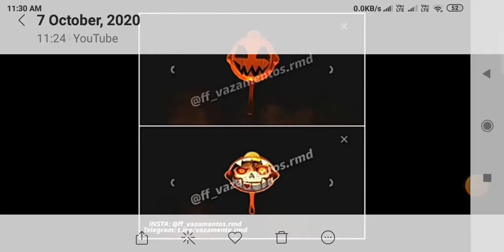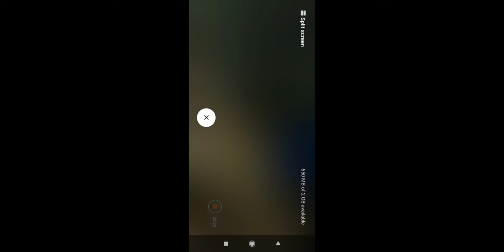Upcoming updates new character